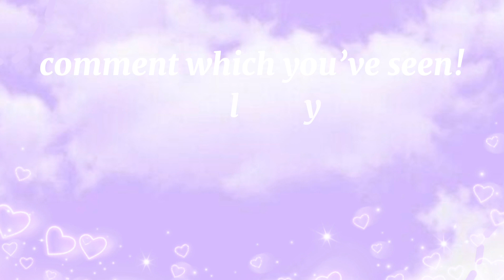SECRET STAGES IN TOWER OF HELL!! - AdxreKate